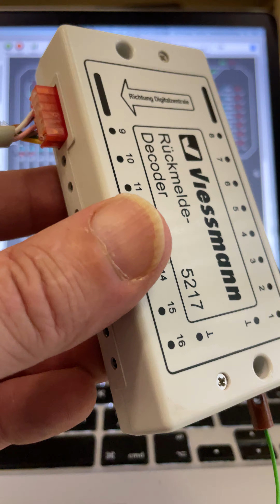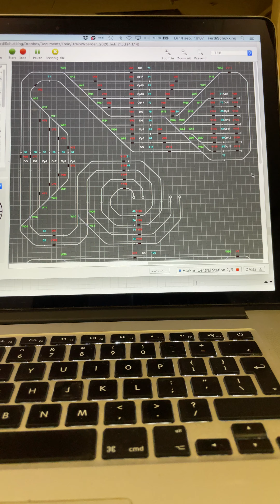Viessmann 5217 terugmelder testen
De Viessmann 5217 terugmelder kan eenvoudig getest worden (met dank aan Robin). Ik heb de 5217 verbonden met mijn CS2 dmv een zelfgemaakte 6-polige kabel. De 16 terugmelders zijn op de baan gemonteerd en geadresseerd in iTrain. Een draadje met de bruine stekker in de aarde (zijkant kastje) en vervolgens kun je met de groene per adres controleren of de ingang werkt. Je ziet de terugmelder oplichten als hij contact maakt. Ik heb op deze wijze 3 kapotte modules gevonden. Bij één doet adres 9 het niet, bij de andere 2 worden alle terugmelders geactiveerd. Nog geen idee wat dat betekent, maar belangrijker nog: kan dat gerepareerd worden?